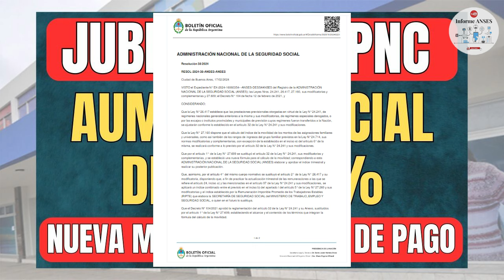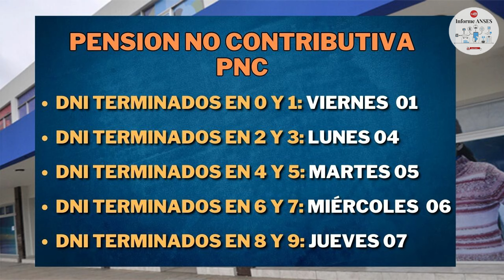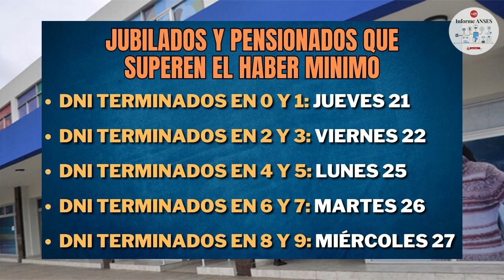🛑 OFICIAL : AUMENTO del 27,18% JUBILACION PNC Y PUAM Anses - FECHAS DE PAGO + BONO MARZO 2024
👉🏼 YA SE CONFIRMO EL PORCENTAJE DE AUMENTO : CUANDO Y CUANTO COBRO EN MARZO 2024
0:32: Confirmado aumento del 27,18% para jubilados y asignaciones familiares en marzo 2024.
1:56: CUANTO COBRO CON EL AUMENTO
4:28: Calendario de pagos de jubilados y pensionados según finalización de documentos en marzo 2024.